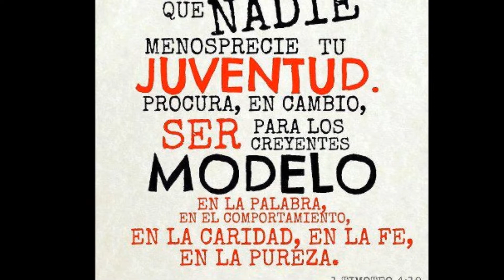Dia Inolvidable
bautismos